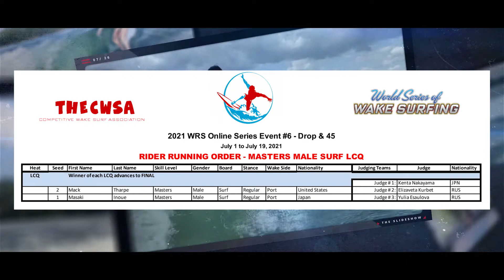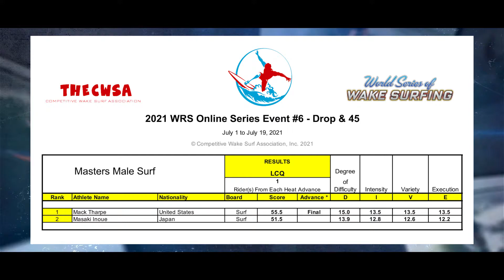2021 Online WRS Series Event #6 Masters Male Surf LCQ